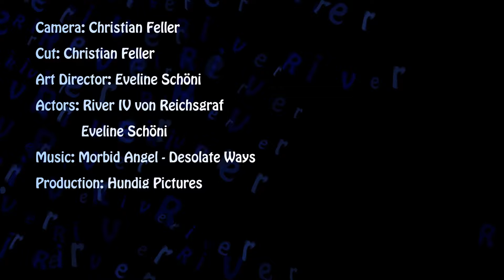Spazieren im Schnee mit meinem Pferd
River ist und bleibt einfach der Beste.
Heute haben wir einen wundervollen Spaziergang in unserem neuen Zuhause unternommen.
Trotz Schneefall und Kälteeinbruch hatten wir Alle total Spass, gemeinsam den tollen Märchenwald zu erkunden.

Film:
Morbid Angel - Descolate ways